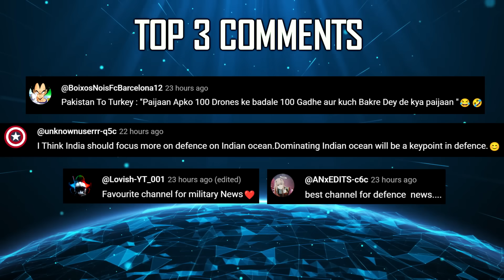Indian Defence Updates : Brahmos-2 First Test,SCALP-EG on Su-30,Pralay Missile Upgrade,AMCA Delivery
1. New C-130J MRO Facility Launched in Bengaluru by TASL & Lockheed Martin
2. Tata Advanced Systems & Lockheed Martin Team Up for C-130J Production in India
3. India–Indonesia Launch Garuda Shakti 2025 Special Forces Exercise
4. Bengaluru’s Alteon Energy Unveils 400+ Day Endurance Drone
5. India and Russia Begin Talks On Joint Production of IL‑114 Aircraft : ROSTEC Chief
6. Indian Navy Upgrades Veer-Class Corvettes With BrahMos Cruise Missiles
7. India Issues New NOTAM for Long-Range Missile Test : Dec 17–20
8. India Offers Major Defence Partnership to Kazakhstan
9. Indian Army evaluates Kalyani M4 as Next Generation Counter Drone Armoured Platform
10. Pralay Missile Goes Fully Indigenous With DRDO’s New INDIGIS Mission-Planning System
11. India To Achieve 24/7 Nuclear Deterrence at Sea by 2026
12. IAF Pushes for SCALP-EG on Su-30 Mig-29 & Tejas Mk2
13. brahmos2 Missile Set for First Hypersonic Test in 2027
14. DMRL Hands Over Rear Fin Root Fitting For amcafighterjet